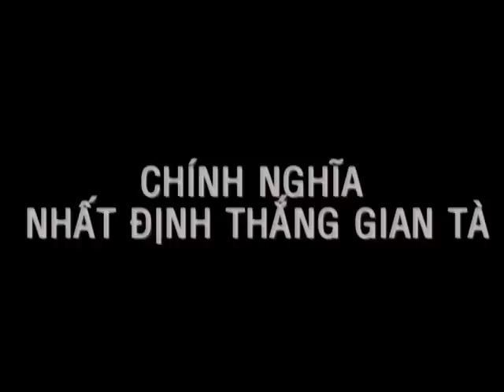Chuyện chức phán sự đền Tản Viên - 10A3 - THPT Lương Thế Vinh - Nam Định